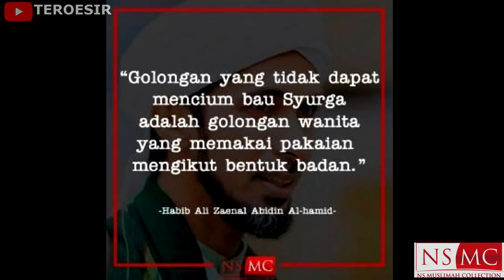AURAT LENGAN WANITA LELAKI TERGODA 😨🔥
JOM SAKSIKAN 😘

HANDSOCK AJAIB😨

semoga bermanfaat buat semua!! kami budak baru belajar!!
jom follow kami! support kami!!

SPECIAL THANKS 🤗😘 : HANDSOCK NS MUSLIMAH COLLECTION

JOM ORDER ! KAIN BERKUALITI ! WARNA PELBAGAI!  PELBAGAI DESIGN 😘

PALING PENTING KUALITI 😽